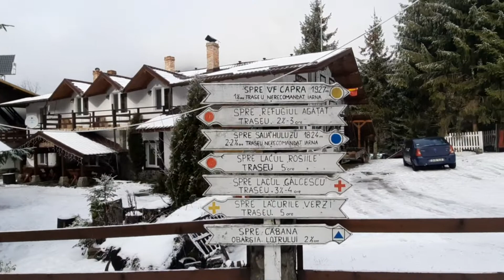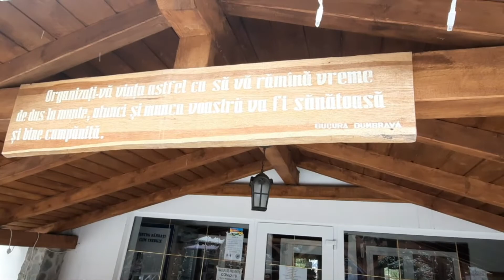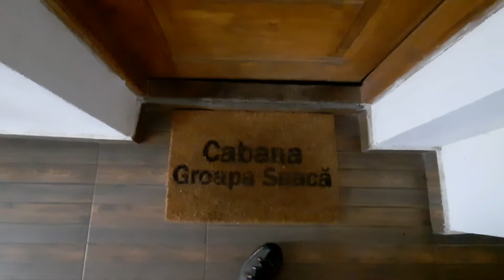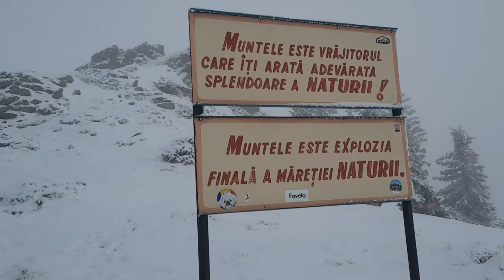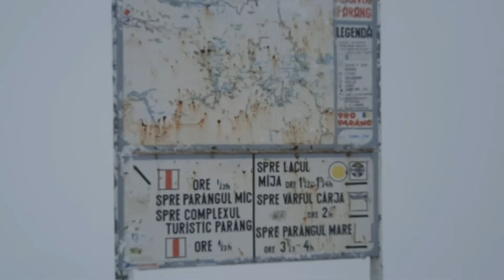Cab. GROAPA SEACĂ 1220 m - Telescaun PARĂNG 1685 m - vf. PARĂNGUL MIC 2074 m - retur si papa bun.